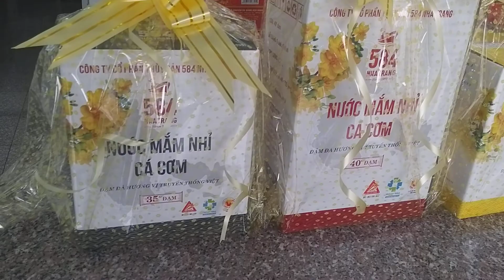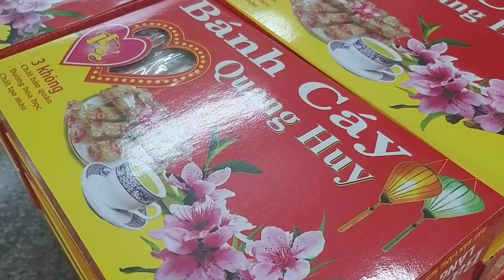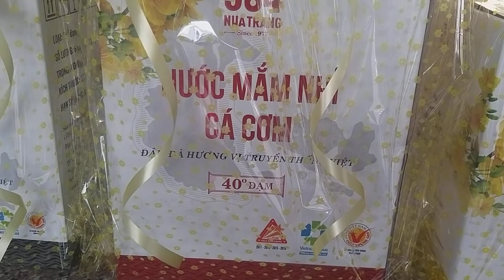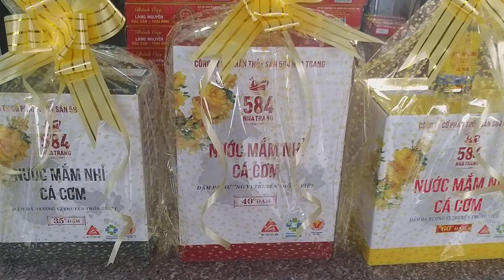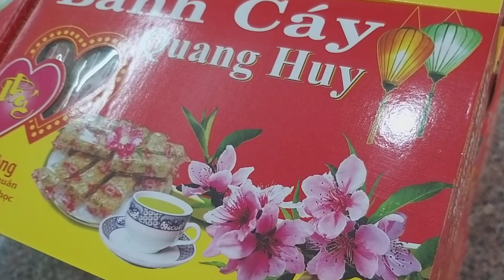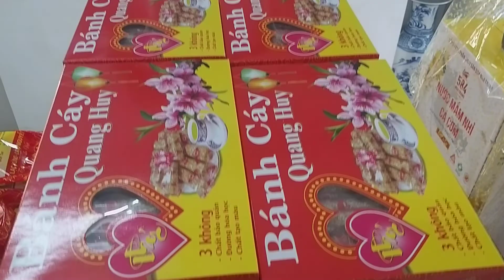Gói quà tết cho khách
CỬA HÀNG NHƯỢNG QUYỀN TUPPERWARE ĐẠI PHÁT GIA LAI
        THƯƠNG HIỆU GIA DỤNG HÀNG ĐẦU TỪ HOA KỲ
Địa chỉ: 242 Phan Đình Phùng, P.Yên Đỗ, TP.Pleiku, Gia Lai.